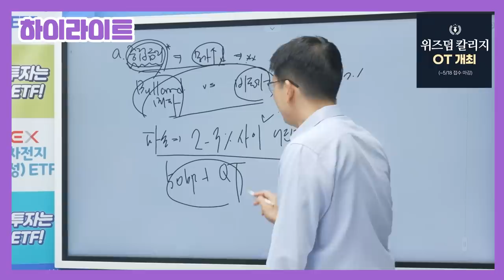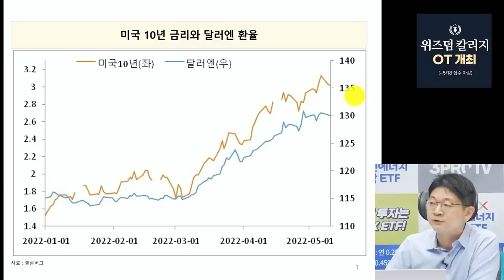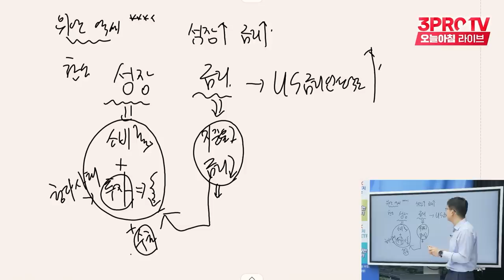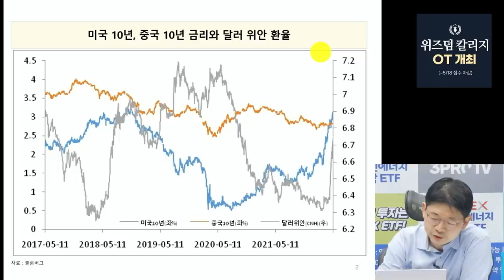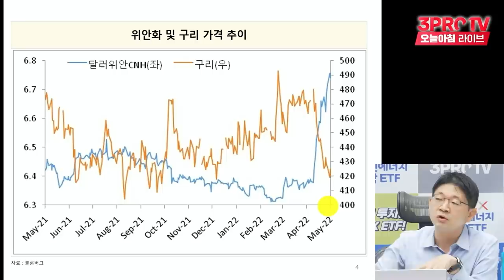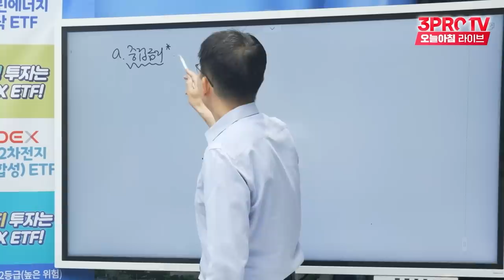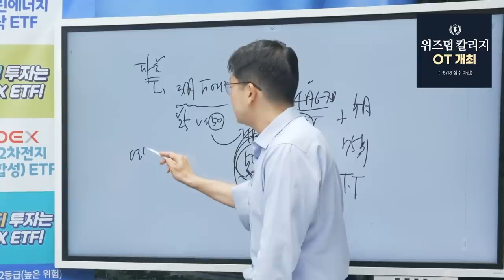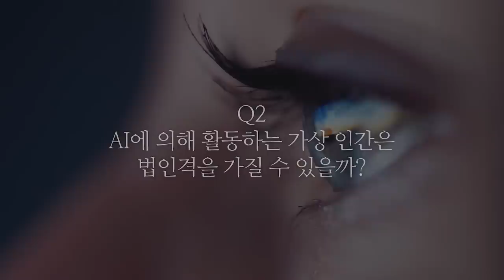[심층인터뷰] 이제 '쌀 때 주워담기' 더 이상 안 먹힌다? f. 신한은행 오건영 부부장